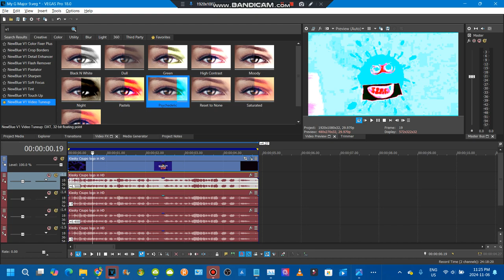How to make my g major 9